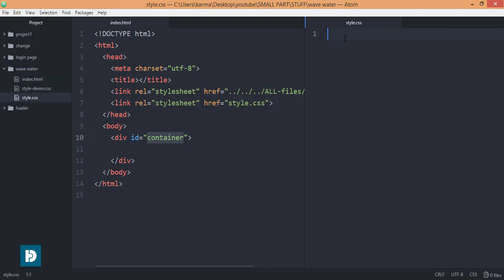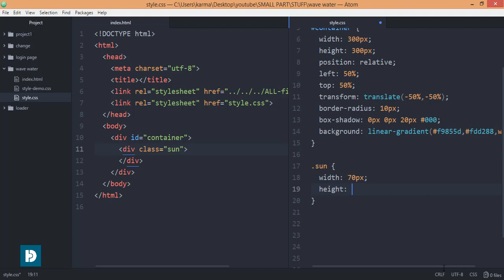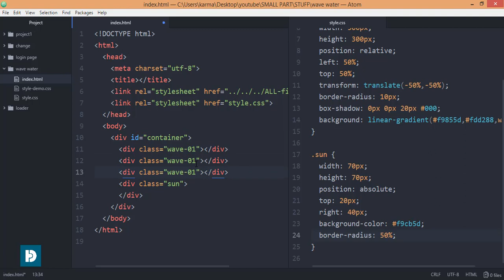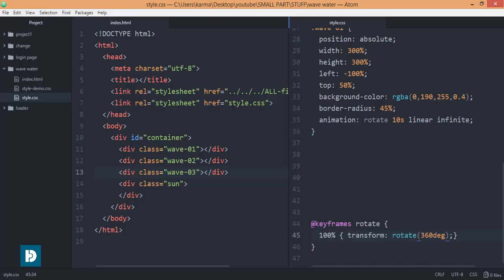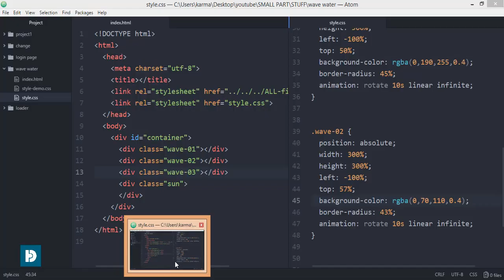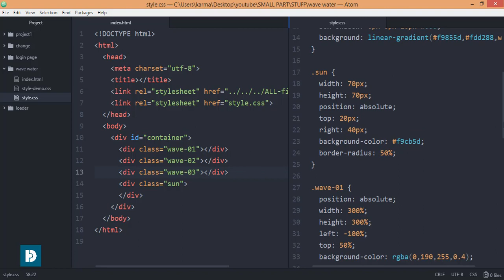Sea wave pure css - Water Wave Effect using HTML and CSS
ANIMATION ON WEB- Water Wave Effect usingHTML and CSS.